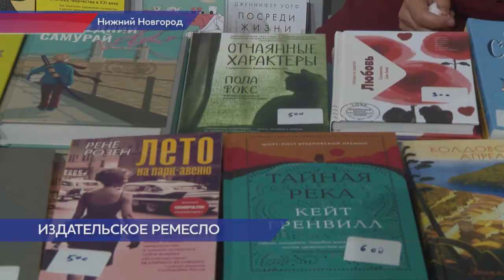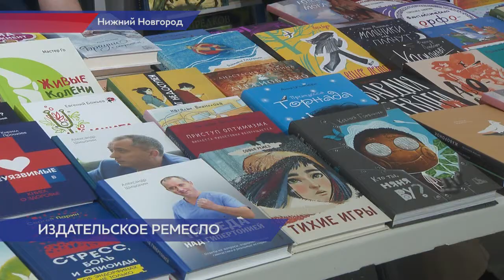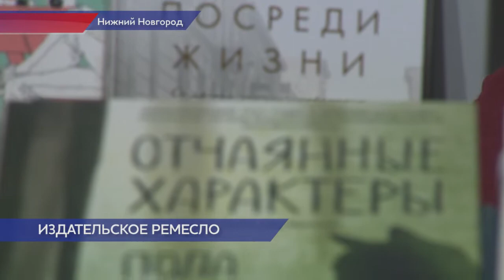Творческая встреча с Еленой Шубиной состоялась на книжной ярмарке в кинотеатре «Рекорд»